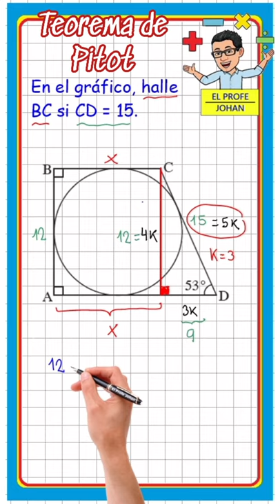Teorema de Pitot